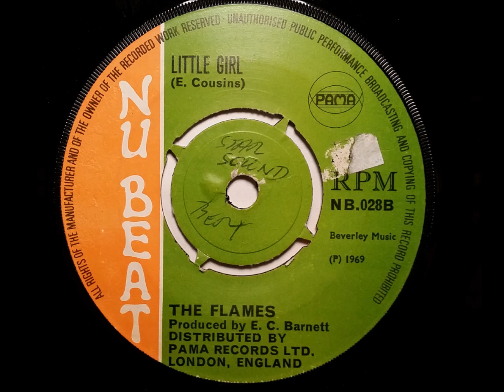The Flames Little Girl / Cornel Campbell Stars - Nu Beat - Pama Records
Cornell Campbell Stars was produced by Clement Dodd.  Released in 1969 on the UK label Nu Beat part of the Pama stable. The flip side is The Flames You've Lost Your Date